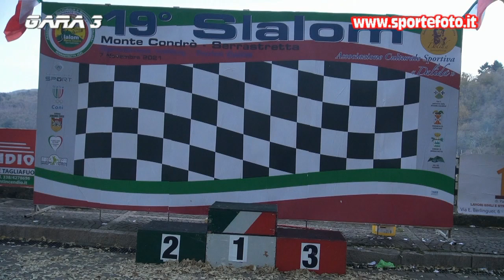Emilia Covello - 19` Slalom Monte Condro` Serrastretta 2021